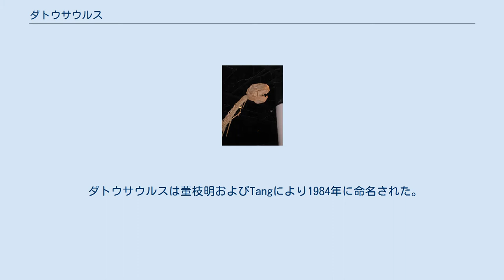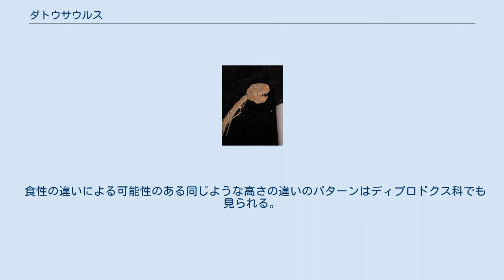ダトウサウルス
ダトウサウルス（Datousaurus）は"族長トカゲ"もしくは"大頭のトカゲ"（マレー語でdatou "族長"、中国語でda tou "大きな頭" 、およびギリシャ語のsauros/σαυρος "トカゲ") ）の意味で、ジュラ紀に生息していた恐竜の属である。
竜脚類であり、化石は中国、四川省、自貢市、大山舗累の下部沙溪廟累層から収集された。
ダトウサウルスはシュノサウルス、オメイサウルス、プロトグナトサウルス（en）といった他の竜脚類や、鳥脚類のシャオサウルス（en）や初期の剣竜類であるファヤンゴサウルス、肉食のガソサウルスといったものとともにジュラ紀中期のこの地域を占めていた。
 ダトウサウルスは董枝明およびTangにより1984年に命名された。
今までに、たった2個の部分的な骨格しか発見されていない。
この属由来の頭骨が発見されているが、どちらも関節した頭骨を持っていなかった。
 D. bashanensis は唯一の確かなダトウサウルスの種である。
 ダトウサウルスは体長約15 mほどの草食動物であった 。
深く大きな頭骨を持つ竜脚類であった 。
化石の少なさは、1つの発掘地点でしばしば多数の個体の化石が見つかる他の竜脚類のように群れで暮らしていたのではないことを示しているのかもしれない。
 ダトウサウルスとシュノサウルスは解剖学的に類似点があり近縁な動物である 。
しかしながら、ダトウサウルスはより高いところまで届かせる細長い椎骨をもち、歯はよりスプーン型をしている 。
このことはこれらの近縁種が異なった植物を餌にしていたか、もしくは異なる高さの樹木を餌にしていたことを示しているのかもしれない 。
この戦略により両者の競争は減少していたのかもしれない。
 食性の違いによる可能性のある同じような高さの違いのパターンはディプロドクス科でも見られる。
 ^ a b c d e f g h i "Datousaurus." In: Dodson, Peter & Britt, Brooks & Carpenter, Kenneth & Forster, Catherine A. & Gillette, David D. & Norell, Mark A. & Olshevsky, George & Parrish, J. Michael & Weishampel, David B. The Age of Dinosaurs. Publications International, LTD. p. 68. ISBN 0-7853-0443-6.